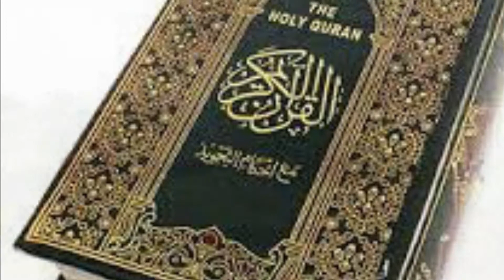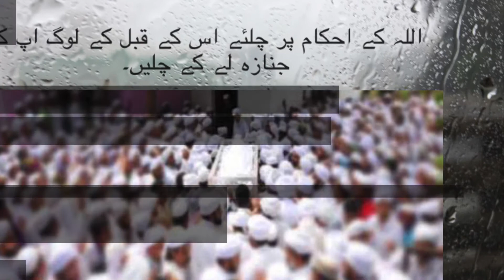Quran Har Roz | Part 1312 | Surah Al - Imran Ayat no. 84 - 91